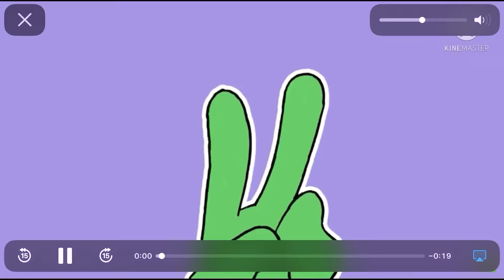BFDI TPOT BFB Intro together